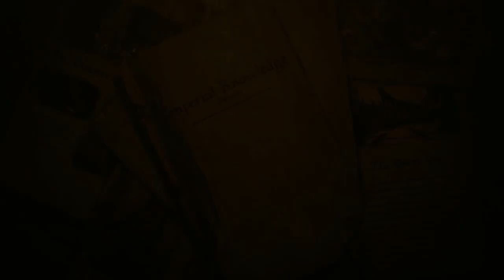ESO Clockwork City Storyline - The Elder Scrolls Lore